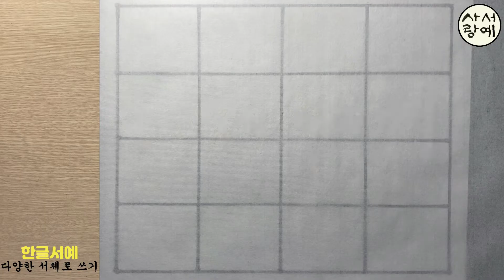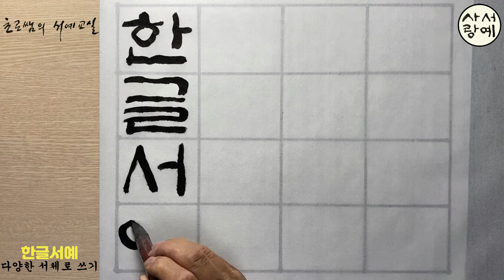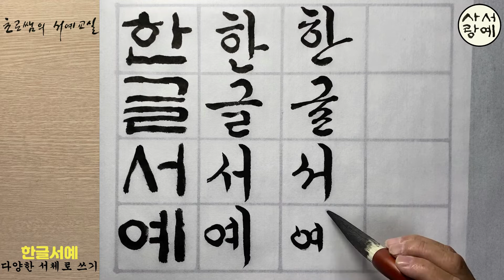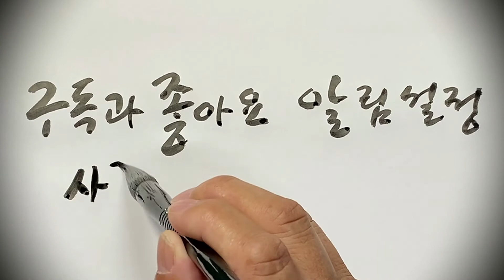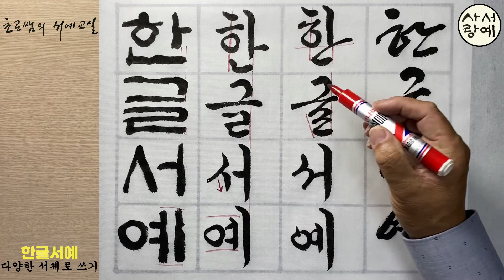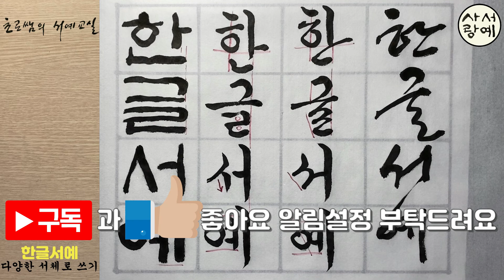한글서예 다양한 서체로 쓰는 법 설명 + 판본체 정자체 흘림체 서예고체 궁체정자 궁체흘림 캘리그라피 Korean calligraphy 서예 붓글씨 악필교정 [초로쌤의 서예교실]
한글서예 4글자 단어 네가지 서체로 써 보는 영상입니다
판본체 궁체 정자 궁체흘림 강의를 기억하며 복습하는 시간을 가져보세요

 * 일상생활에서 쓰는 단어를 가지고 편하게 연습해 보는 시간입니다
 * 재미있는 이야기와 수다가 있는 한글서예강좌 많이 사랑해주세요

화이팅!!

草露 李雲求